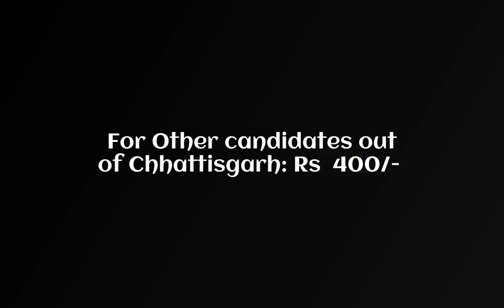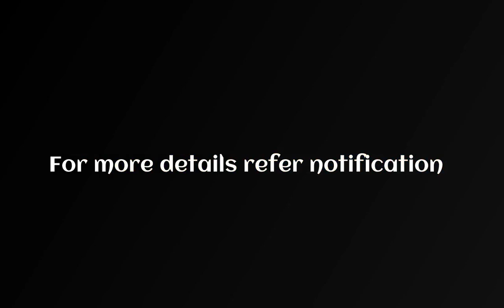Chhattisgarh PSC 2021 Civil Judge Prelims Amended Model Key Released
Important Links